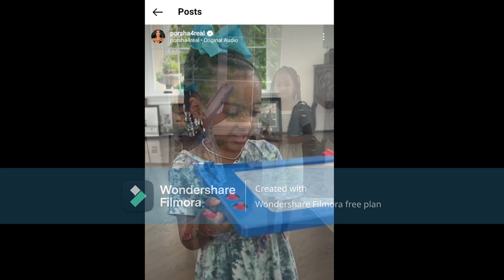Simon G That Was VERY VERY RUDE OF YOU To Walk In Front Of Porsha Filming The Girls In Their Heels!!